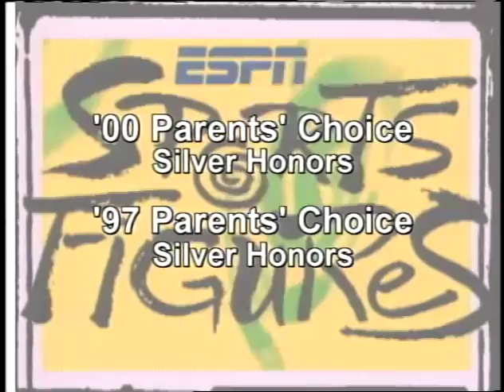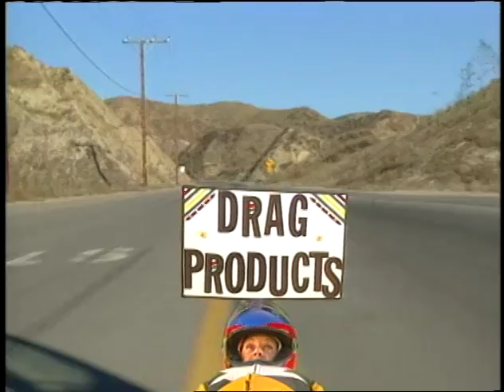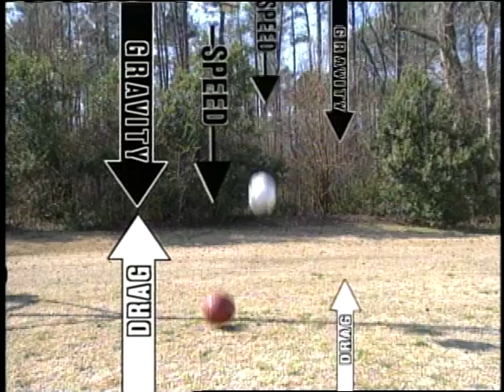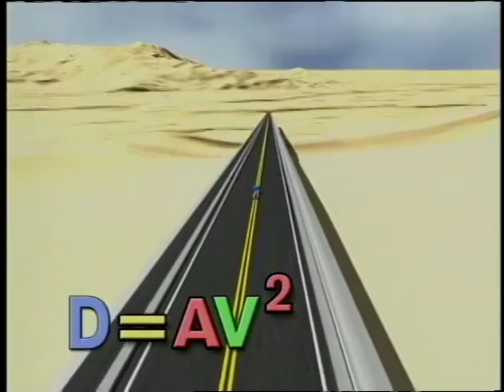ESPN SportsFigures -Terminal Velocity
X-games champ street luger Darren Lott races to answer the question - is there a limit to how fast a street luge can go?  Looks at wind drag, acceleration due to gravity and terminal velocity.